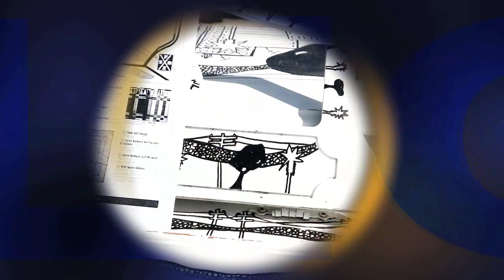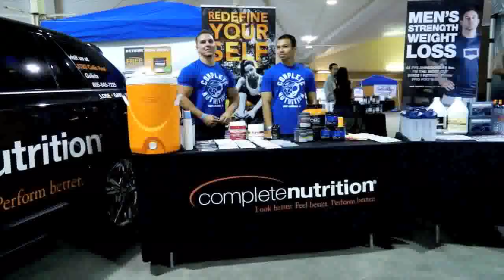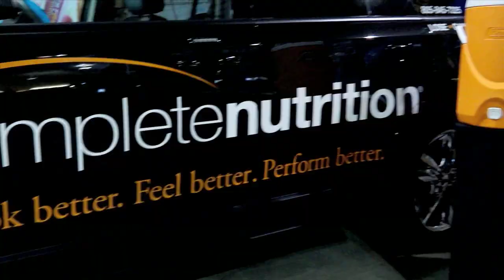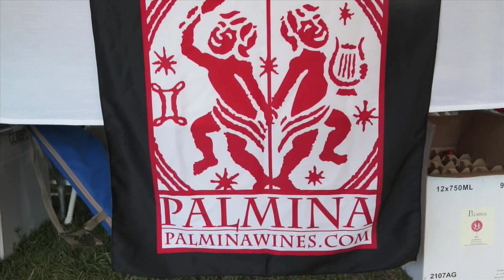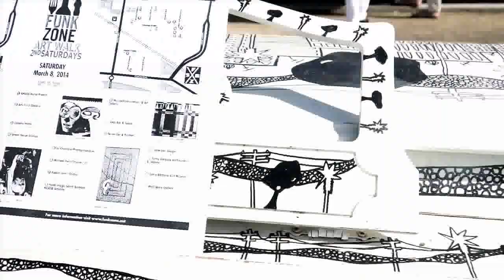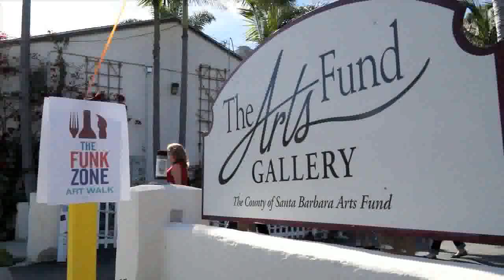South Coast Spotlight: Fitness Expo, Wine & Chili, 2nd Saturdays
- On this episode of South Coast Spotlight, Get your workout on at the Fitness Expo, taste some great wine and chili in the City of Buellton, and see why 2nd Saturdays in the Funk Zone is worth attending!